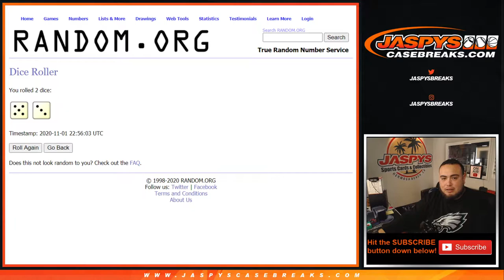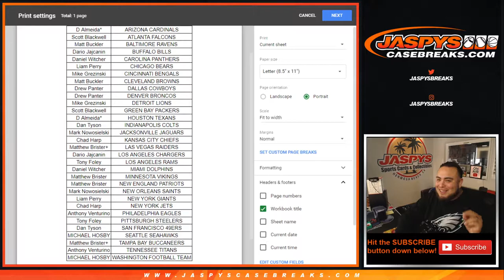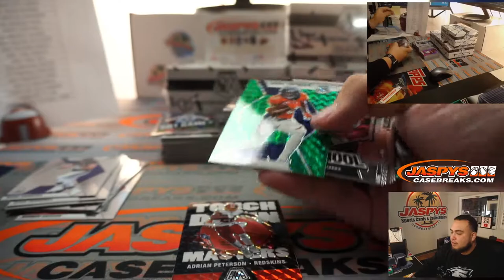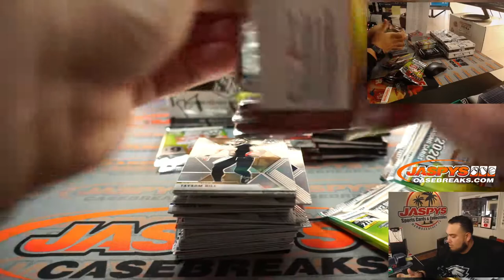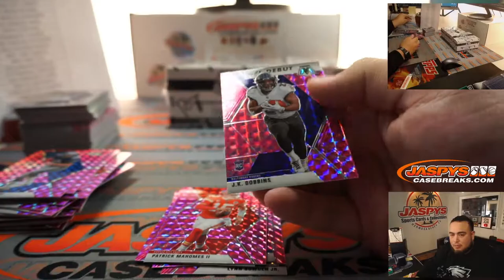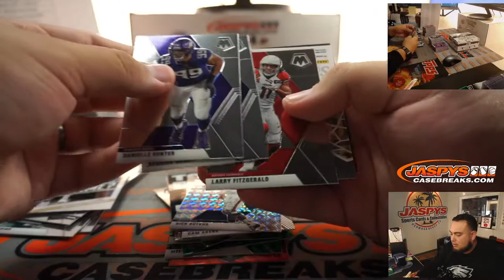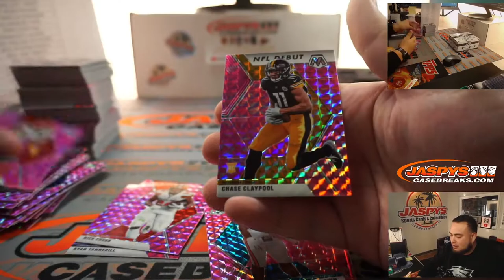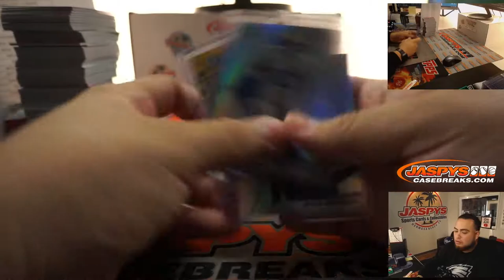SUN. 11/1 - 2020 PANINI MOSAIC FOOTBALL 4-BOX MULTI PACK CELLO BREAK #4 *2RT*